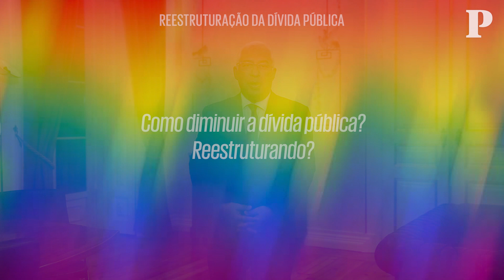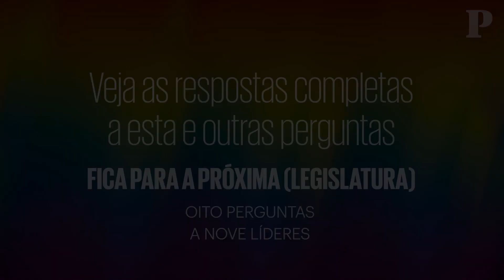Oito Temas Nove Líderes: a dívida pública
Escolhemos oito temas que vão marcar a próxima legislatura, que se inicia após as eleições legislativas antecipadas que se realizam a 30 de Janeiro. Sobre eles, questionámos os nove líderes dos oito partidos e da coligação eleitoral que elegeram deputados nas legislativas de 2019.
A sétima de oito perguntas é sobre a dívida pública: como podemos diminuí-la? Reestruturando?